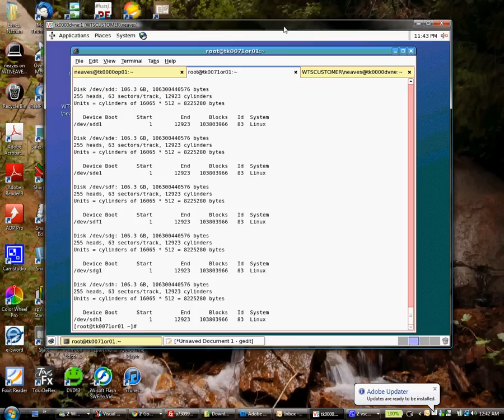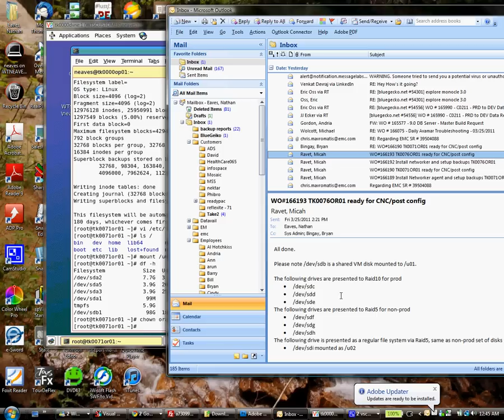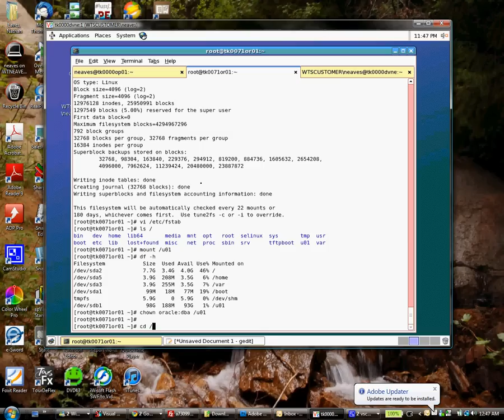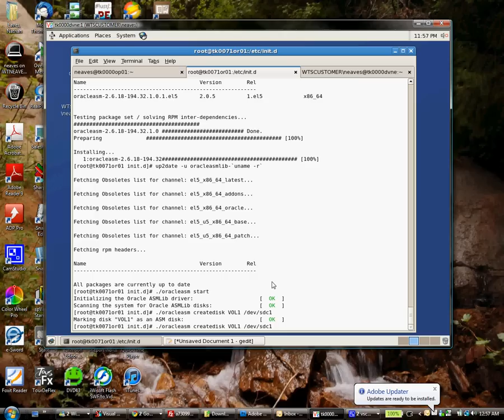Installing Oracle on Linux Part 1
In this video, I install oracle on linux. I am using OEL and Oracle 11g R2. Part 1 shows the configuration steps that root is required to perform prior to installation.